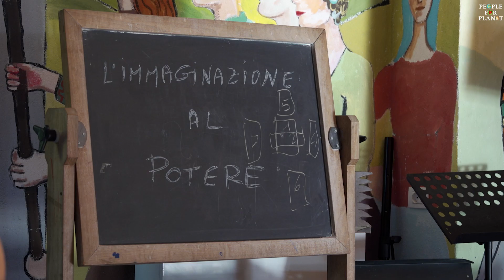Fare gli attori in teatro: intervista a Mario Pirovano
Non è mai troppo tardi: Mario Pirovano è diventato attore a 42 anni…

Gli inizi, Dario Fo e Franca Rame, fino a oggi, dove in occasione del 50.mo di Mistero Buffo, Mario Pirovano debutterà al Piccolo Teatro Grassi di Milano, dall’8 al 20 ottobre.